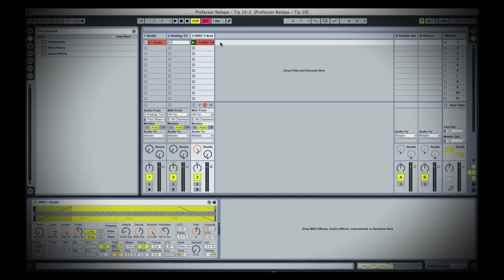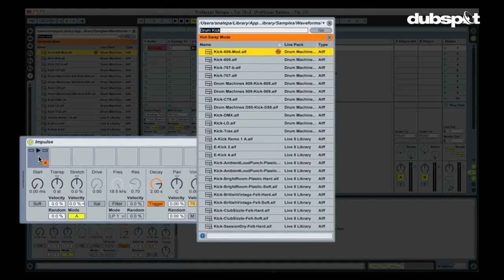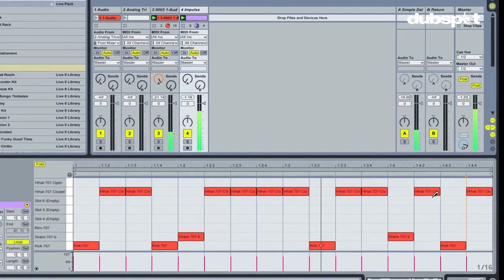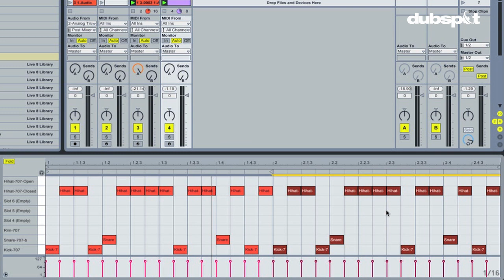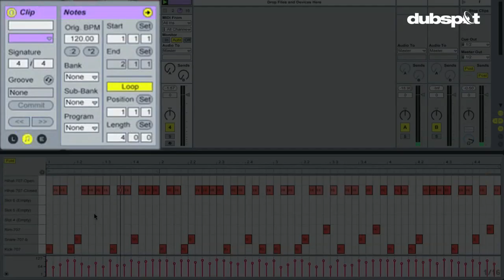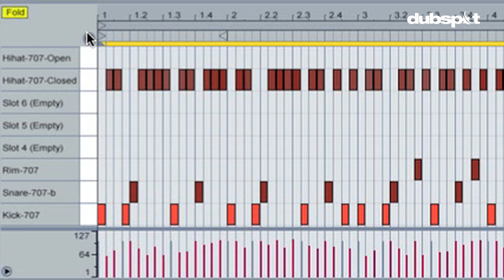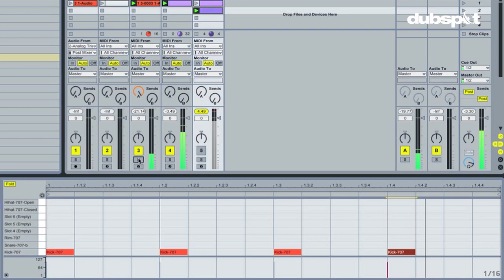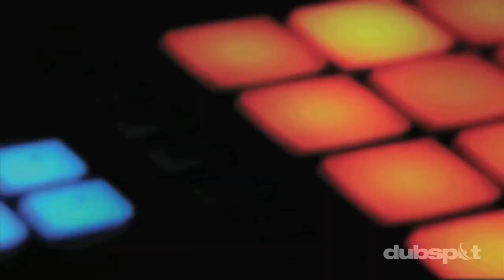Ableton Live Tips #10 Pt. 2: Drum Programming Techniques (Matt Shadetek)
In part two of this Ableton Live tutorial series on creative composition and production techniques, Professor Nalepa shares some great tips for drum programming and sequencing he picked up from fellow Dubspot Instructor, producer Matt Shadetek. It is a simple and efficient technique you can apply using any software or drum machine to get your ideas down fast when you're inspired. This method involves creating a linear 2, 4 or 8 bar drum pattern, duplicate it, and add some variations - the key is making sure something interesting is happening every 4 or 8 bar. This is a fundamental lesson in drum programing for all electronic music genres; add variations from bar to bar, even if they're slight and subtle changes; avoid sounding loopy.